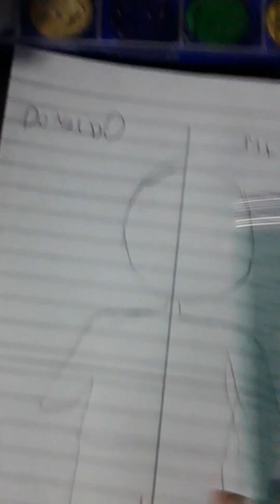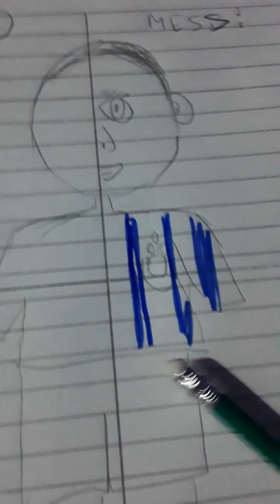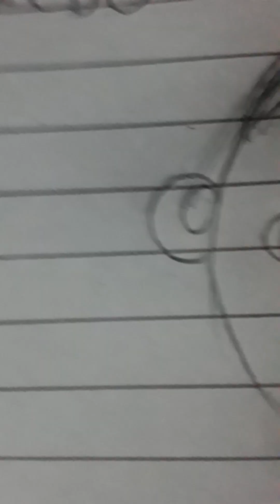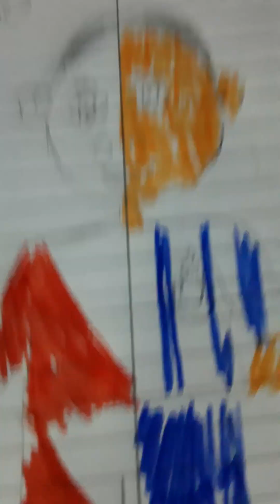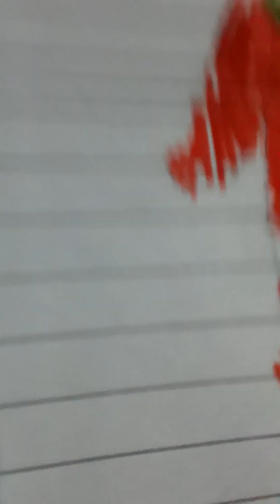4 de mayo de 2023